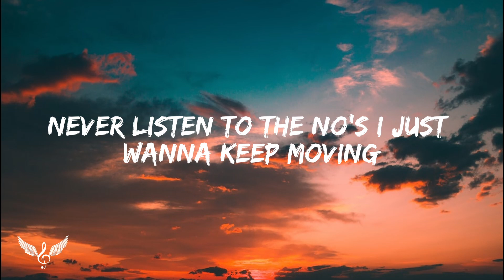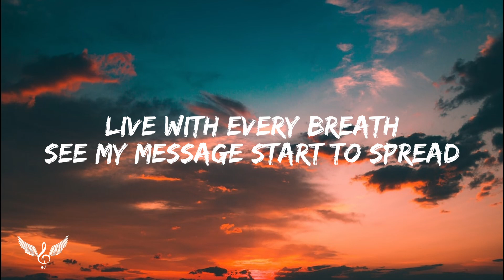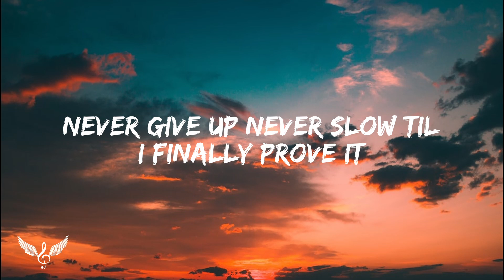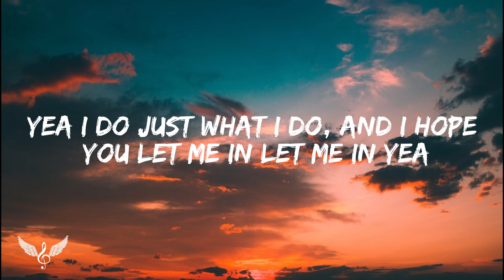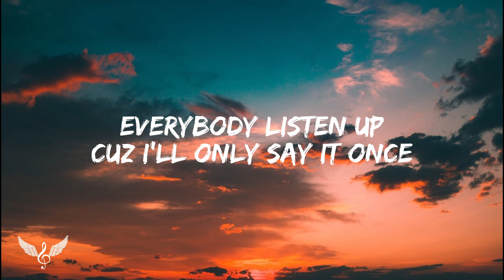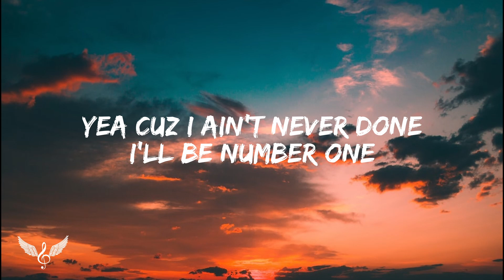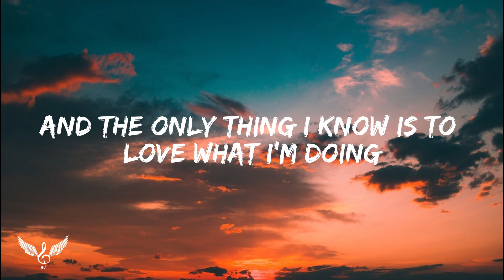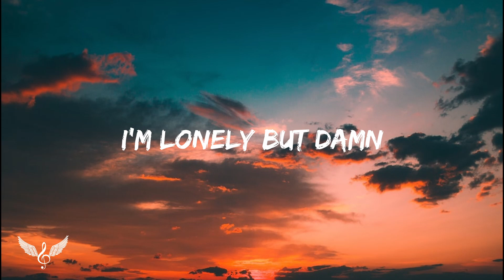NEFFEX - Grateful (Lyrics Video)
NEFFEX - Grateful (Lyrics/Lyric Video)

I’m grateful
Oh yea
Able
Oh yea
I’m stable
Oh yea
No label
Oh yea

I have
Only
A path
I’m lonely
But damn
I’m going
To win

Yea cuz I ain’t never done
Shooters gonna shoot and Im gon shoot until I’ve won

I’m grateful
Oh yea
Able
Oh yea
I’m stable
Oh yea
No label
Oh yea

I have
Only
A path
I’m lonely
But damn
I’m going
To win